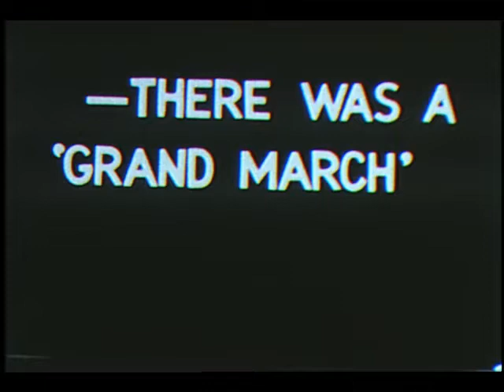Leavenworth, Spring, 1949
Mom makes a cameo appearance in red and white pajama top at Army Daughters Shipwreck Party. Not some heathen ritual. There's a Grand March and some Square Dancing going on here.